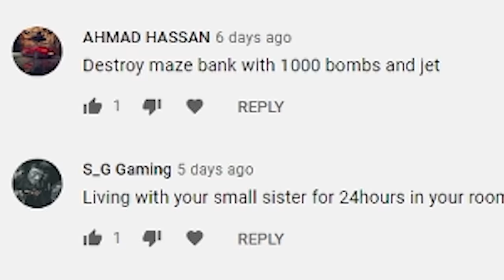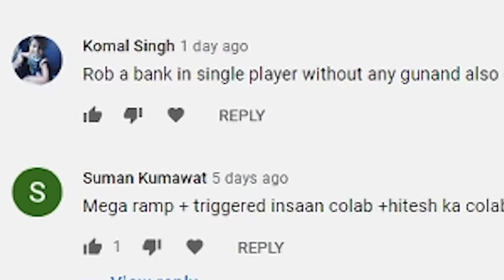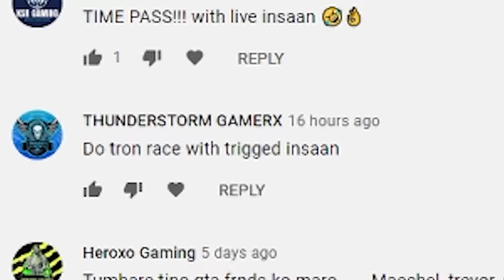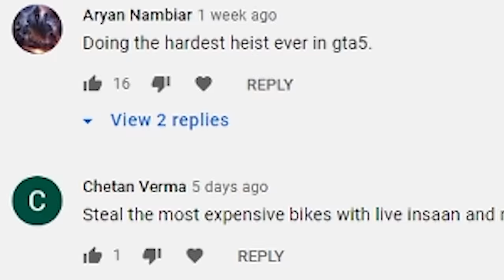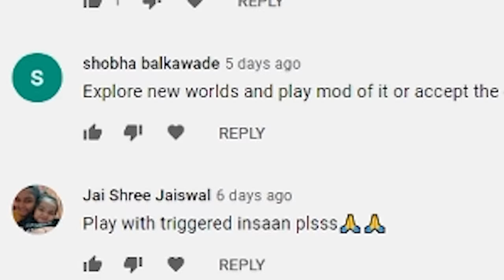SURVIVE IN MILITARY BASE (GTA 5)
Today we do the most difficult GTA 5 Challenge! Surviving in Military Base for 30 Min!